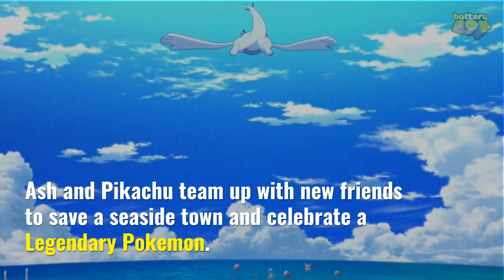NEW POKEMON MOVIE! | Jell-O Wobz, Ninja Turtles, Incredibles 2 | New Toon News | batteryPOP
Gotta catch ‘em all! Pokemon the Movie: The Power of Us blasts into select theaters this November. Ash and Pikachu team up with new friends to save a seaside town and celebrate a Legendary Pokemon.

The Jell-O Wobz, a brand new series from Jell-O and DreamWorksTV, is served! Kitchen-shaped objects come to life in six four-minute episodes that are now on YouTube and Amazon Prime.

Cowabunga, dudes! Rise of the TMNT has been renewed for a second season. Season one premieres this fall, as the revamped Turtles display new powers like never before.

Disney’s latest super-powered sequel just got even more Incredible. The Incredibles 2 passed $1 billion at the box office recently, becoming Disney’s third movie this year to reach the mark.

Stay up to date on the latest happenings with your favorite cartoon movies, TV shows and animated web series with New Toon News.

batteryPOP is the digital kids network! We feature hours of fun, kid-safe videos from cartoons to comedy to music and more! Check our channel every week for new shows and shorts as well as classic kids stuff you know and love!